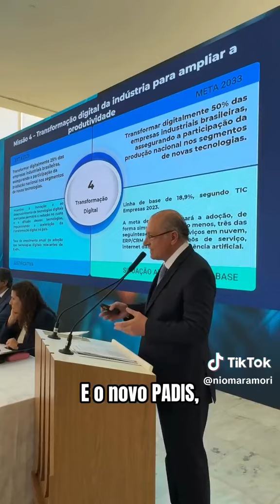Aqui e sinônimo de trabalho GOVERNO LULA E O MELHOR